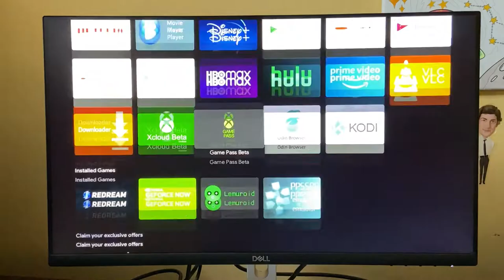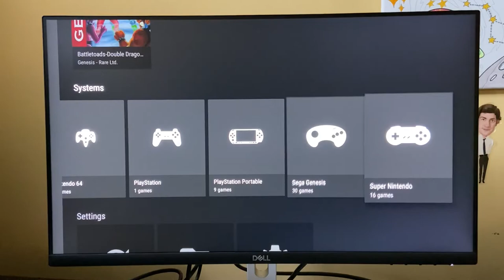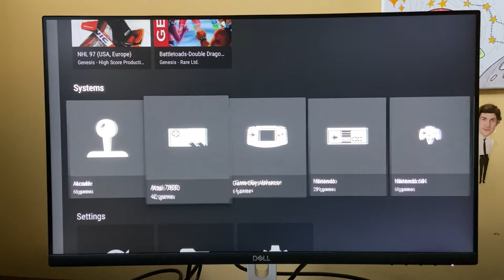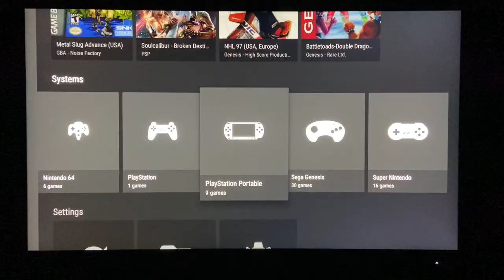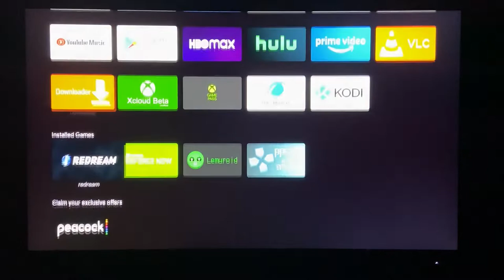Easiest Way to Retro Game on an Android TV Box - No Need for Retroarch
In this video I show you how easy it is to set up Lemuroid on your Android TV Device.  No need for Retroarch anymore.  Lemuroid will play games from Atari 2600 to PSP.  Performance will depend on your device.